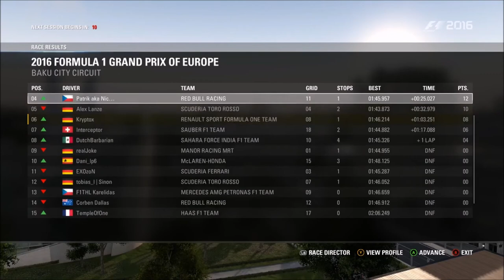F1 2016 THL | Round 8, Azerbaijan | Highlights